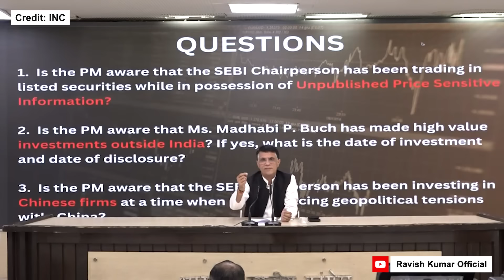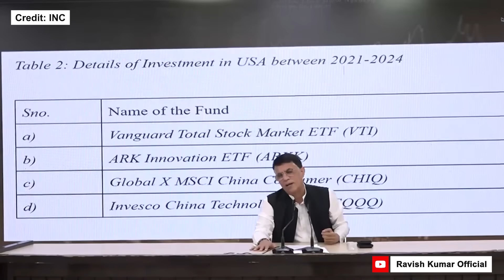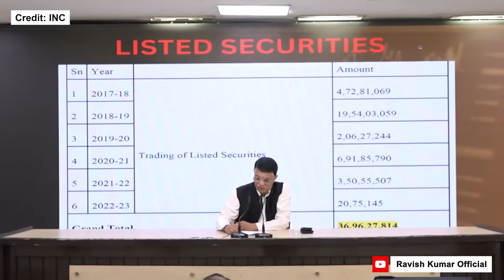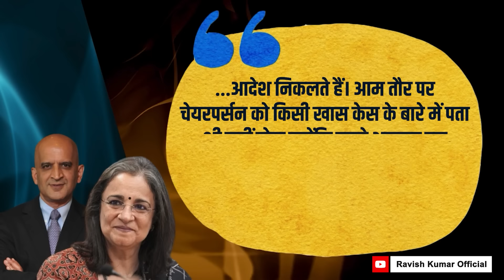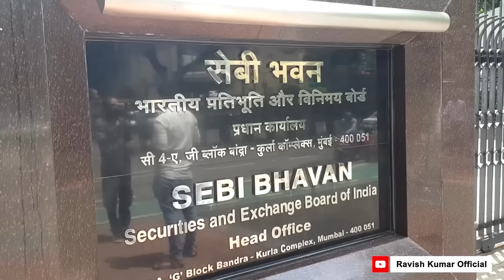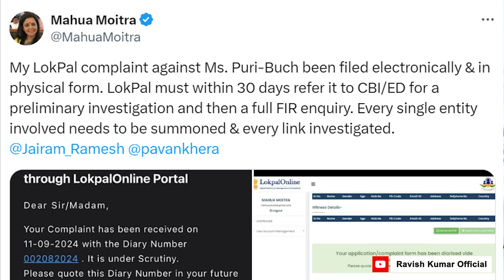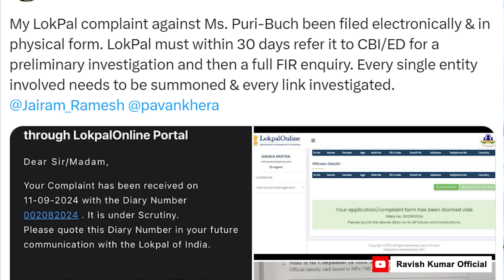चीनी कंपनी में माधवी बुच का निवेश?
क्या माधवी बुच ने चीनी कंपनियों में निवेश किया है? कांग्रेस ने प्रेस कांफ्रेंस कर यह आरोप लगाया है। हमें उम्मीद है कि जल्द ही इस आरोप के जवाब में भी सफ़ाई आ जाएगी, लेकिन क्या इस शीर्ष पद की ज़िम्मेदारियों के प्रति सिर्फ़ सफ़ाई जारी कर देना काफ़ी है?